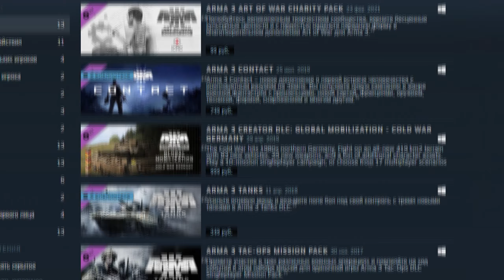What is Arma 3? *FIXED VERSION*